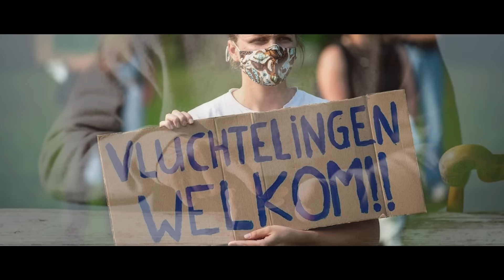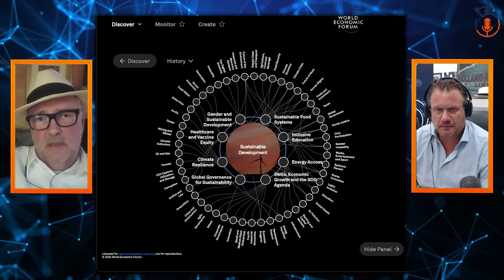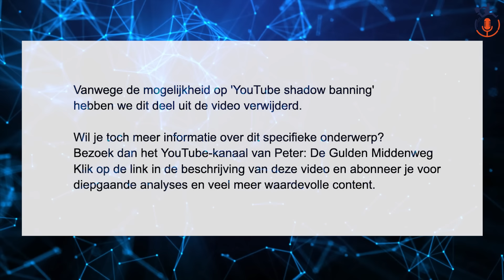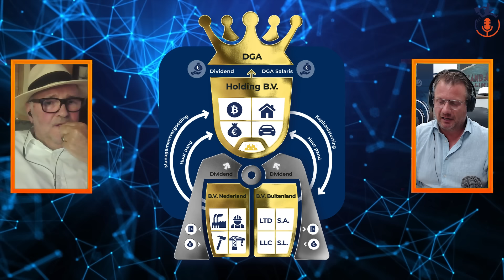“Zonder Strijd, Geen Overwinning” - Peter Baars - De Gulden Middenweg | DSVV #33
(meer informatie over deze video in de beschrijving) 👑 Plan-B.(V).  🅱️

Ben je ondernemer en wil je meer weten over de voor jou optimale BV-/Holdingstructuur van waaruit jij jouw bedrijf het beste kunt vormgeven? ✨

Vertrekken en/of Investeren Zonder Af Te RekenenWil jij je bezittingen optimaal beschermen, minder belasting betalen en/of meer kunnen investeren? Wil je in het buitenland bedrijfsactiviteiten opzetten en/of vastgoed aankopen en hiermee maximaal fiscaal voordeel behalen?  🏡

Wil jij ook vertrekken en/of investeren ZONDER af te rekenen? 💰

Doe als ondernemer dan je voordeel en investeer in jouw Plan-B.(V)!

🌟 'Plan-B (aan Zee)'? 🏖️
Heb jij als ondernemer zin om einde van het jaar (eventueel met jouw gezin) een prachtig gebied van Spanje te verkennen, veel wakkere mensen / andere ondernemers te leren kennen én tegelijkertijd te werken aan jouw 'Plan-B (aan Zee)'? 🏖️

Kom dan tijdens de 'Wakkere Week' naar Costa Blanca Noord / Marina Alta in Spanje! 🇪🇸

Pim van Rijswijk is de organisator van deze 'Wakkere Week' en hij zal samen met een team van andere deskundigen dagelijks aanwezig zijn om leuke en interessante dingen te bespreken, samen op te trekken en gezamenlijk te werken aan een ieders ‘Plan-B aan Zee’.

Datum en locatie Plan-B aan Zee:
De 'Wakkere Week' in Spanje speelt zich af van 25 november tot 30 november in Jávea (Marina Alta).

🌟 Plan B(orrel) aan Zee 🍹

Ben jij in het najaar in de regio van Jávea aan de Costa Blanca Noord? En zou je het leuk vinden wakkere ondernemers te ontmoeten tijdens een borrel en een hapje? Dan is Plan B(orrel) aan Zee voor jou! 🍹

Pim van Rijswijk zal tijdens de Wakkere Week in Spanje een borrel organiseren na afloop van Plan-B aan Zee. Het is mogelijk om hier losse tickets voor te reserveren zodat jij gezellig van gedachten kan wisselen met andere wakkere ondernemers in de regio Jávea. Dit onder het genot van een lekker hapje en drankje, in een mooie setting in Jávea, Spanje.

Data en tijdstippen:Vrijdag 1 of 29 november 2024 van 16.00 tot 21.00.